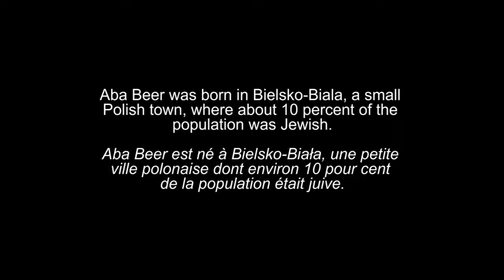Holocaust Survivor Aba Beer - Bielsko-Biala before the war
Aba Beer, president of the Holocaust Survivors Association and chairman National Holocaust Remembrance Committee, was born in Poland in 1922. He lost his entire family in the Holocaust. He survived a labor camp, prison, and POW camp. He returned to Poland at the end of the war but left after the 1949 pogroms. He spent four years in a DP camp in Germany until his immigration to Canada. In this excerpt, he describes  life in his native city before the war. Source: Alex Dworkin Canadian Jewish Archives, Holocaust Documentation Project, Canadian Jewish Congress 1981.Editing: Montreal Holocaust Museum, 2017.

Aba Beer, président de l'Association des survivants de l'Holocauste et président du Comité national de commémoration de l'Holocauste, est  né  en Pologne en 1922. Aba a perdu toute sa famille pendant l'Holocauste. Il a survécu à un camp de travail forcé, un camp de prisonniers de guerre et à la prison. Il est retourné en Pologne à la fin de la guerre, mais a quitté le pays après les pogroms de 1949. Il a vécu quatre ans dans un camp de personnes déplacées en Allemagne jusqu'à son immigration au Canada. Dans cet extrait, il décrit la vie avant-guerre dans sa ville natale. Source : Archives juives canadiennes Alex Dworkin, Projet de documentation sur l'Holocauste, Congrès juif canadien 1981. Montage : Musée de l'Holocauste Montréal, 2017.